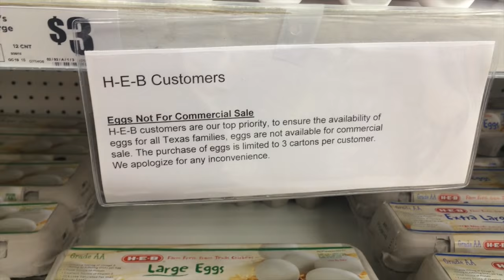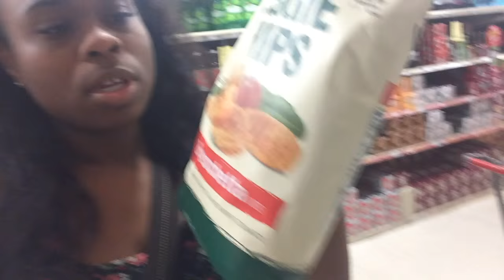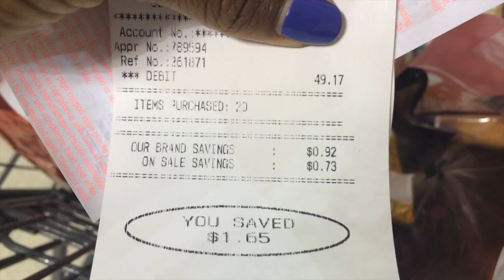#17 VLOG- I'm Not A Crash Dummy!